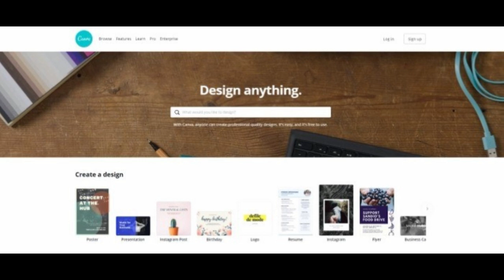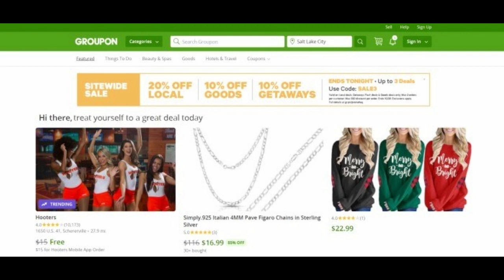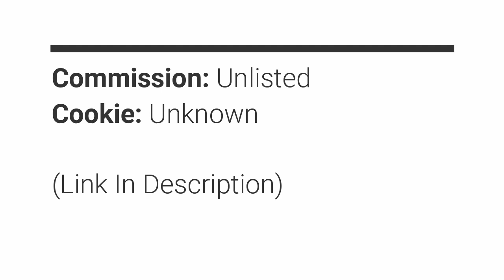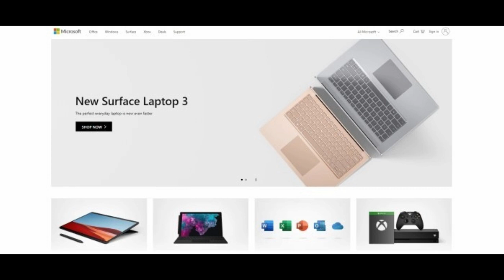[2020] Top 10 App Affiliate Programs To Open Up Earning Potential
[2020] Top 10 App Affiliate Programs
🥇Top 1: Microsoft